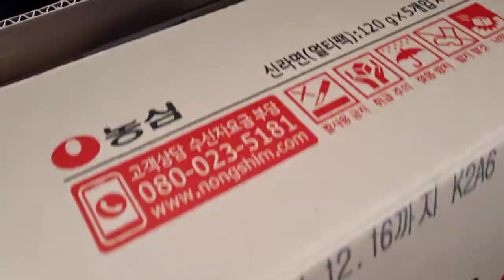엔비디아 떡락 "엄마 미안해" 시골가면 생기는 일 #2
안녕하세요!
즐거운 한주가 마무리가 되었습니다.
저는 오늘도 시골에 내려가 힐링하고 왔습니다.
요즘 엔비디아가 조정을 보이던데~ 미국 주식 투자하신 분들 파이팅 하셨으면 좋겠습니다.
편안한 시골 영상이었습니다.